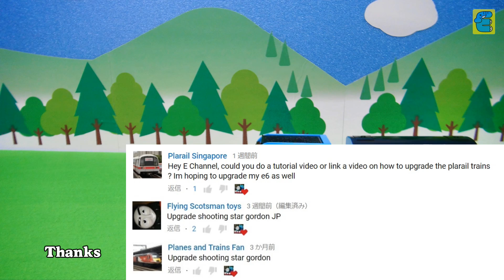プラレールトーマス シューティングスターゴードン改造 Plarail Thomas Upgrade Shooting Star Gordon [English Subs]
プラレールトーマス シューティングスターゴードン改造 Plarail Thomas Upgrade Shooting Star Gordon. 流線形トーマス・おしゃべりヒロ・おしゃべりゴードン・エドワード・ヘンリー・コナー・ケイトリンが登場します。鉄道おもちゃの改造・走行・レースです。The Toy Train was upgrade, run, and races. Streamlined Thomas, Talking Hiro, Talking Gordon, Edward, Henry, Connor, and Caitlin appear.